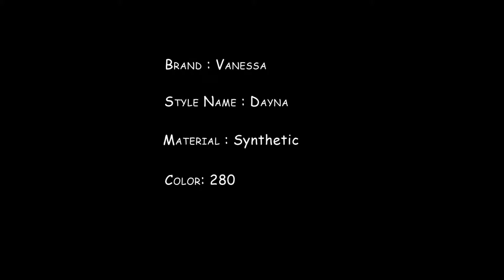Vanessa Fifth Avenue Collection Synthetic Wig - Dayna 280